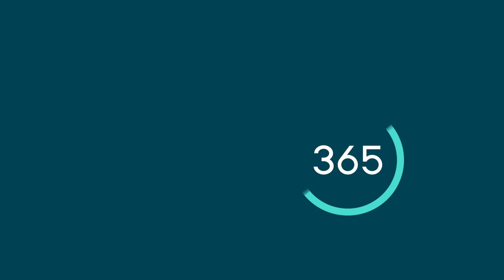Platiť a zároveň sporiť je jednoduché!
Zaplatiť za kávu a súčasne si aj našetriť? Také jednoduché je Syslenie. V 365-ke ti prinášame aj ďalšie vychytávky. Či chceš otvárať účet, platiť alebo sporiť si s každým nákupom, s bankou pre dnešných ľudí to ide vždy na pár klikov. Pre viac info klikaj tu